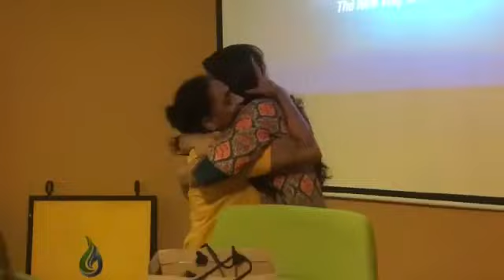අනේ බලන්නකෝ පූජා උමාශංකර් ලස්සන ආන්ටි කෙනෙක්ව එයාගේ උපන්දිනේට පුදුම කරවපු හැටි